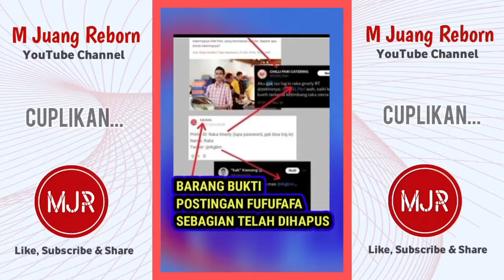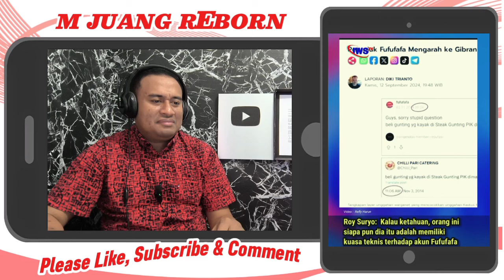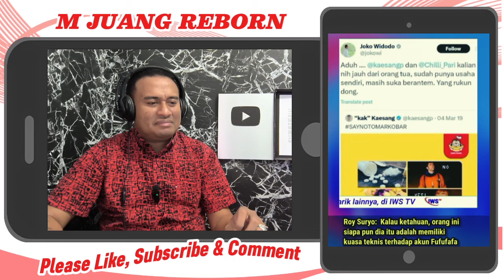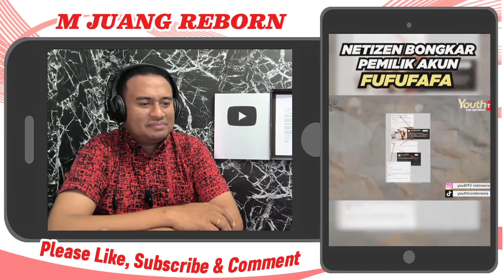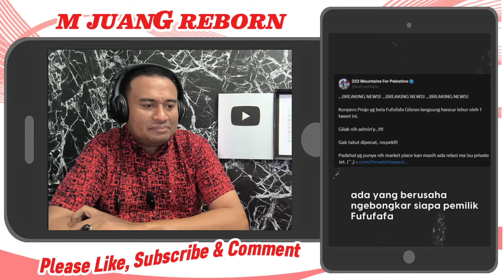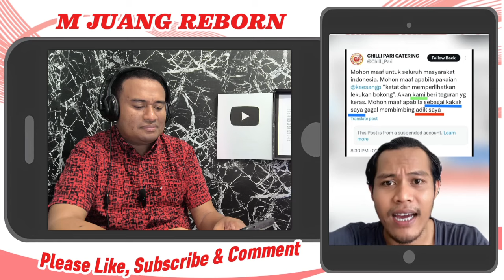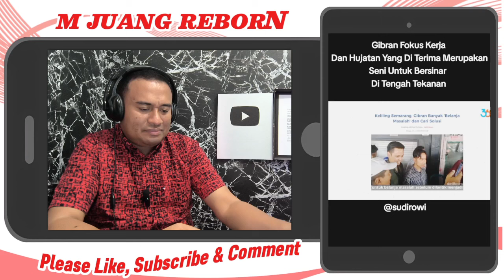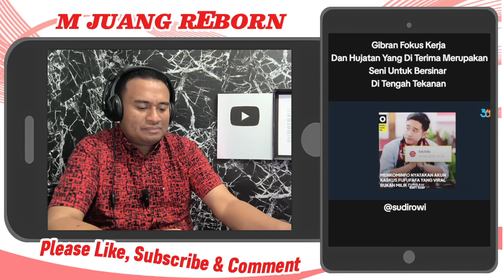ROY SURYO SIAP BERIKAN DATA TERKAIT KASUS JET PRIBADI KE KPK & BONGKAR SIAPA PEMILIK AKUN FUFUFAFA